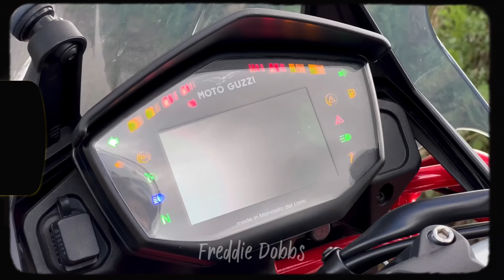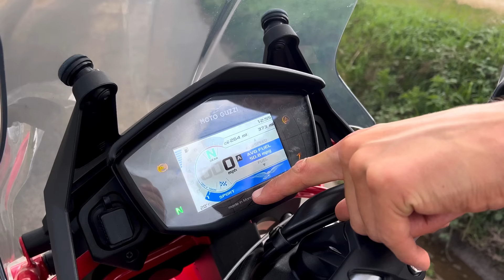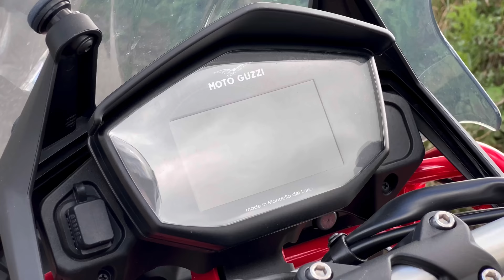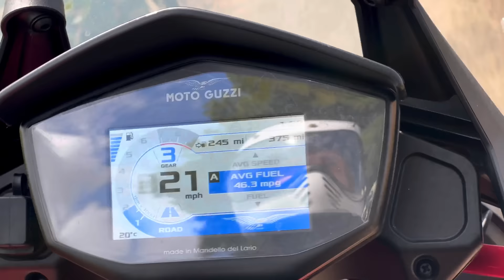The Moto Guzzi V85 TT | The Gentleman's Explorer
How do you bridge the gap between an accomplished adventure bike, that can do it all, and a desirable retro that pulls at the geart strings?

In 2019, Moto Guzzi gave it their very best shot with the Moto Guzzi V85 TT.

The Bike:

Moto Guzzi V85 TT
850cc
76hp
230kg (wet)
Air Cooled
V-Twin

Thanks to Mototechniks for lending me the bike for the day!  You can follow them on Instagram (@mototechniks) Facebook (@mototechniks) and YouTube at @Mototechniks Ltd, and they're based in Stowmarket, Suffolk.

Locations:

Holbrook , Suffolk

Gear for the Day:

- DMD Seventyfive Helmet
- Tobacco Motorwear Indigo Selvedge Jeans:
- Daytona Custom Helmet
- TCX X-Blend Boots
- Throttlesnake Glove Trotter Gloves

Roots and Recognition - The Set Back
Sunfish Groove - Unbroken Spirit